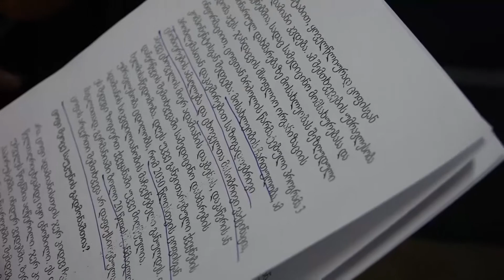რა არის ცოფი, ინკურნება თუ არა , და როგორია სტატისტიკა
რატომ არის აუცილებელი ოთხფეხა მეგობრების  ვაქცინაცია  და იცრებიან თუ არა მიუსაფარი  ცხოველები.
მიმდინარე წელს თბილისში ცოფის ერთი შემთხვევა  გამოვლინდა.
მეგი ზოსიაშვილი და გოგა რობაქიძე  დაინტერესდნენ თემით და ცხოველთა თავშესაფარი დაათვალიერეს